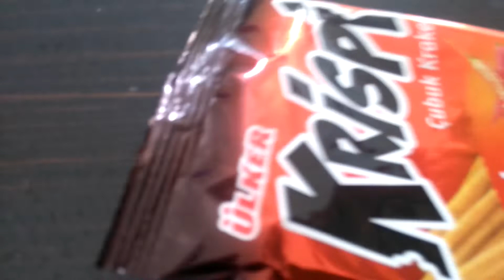Acılı krispi yiyen yavru kedi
Bu kediler çok farklı